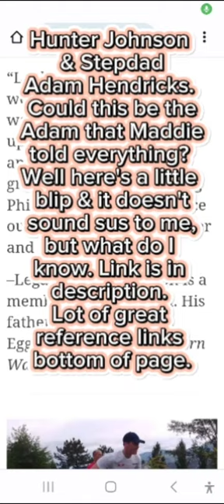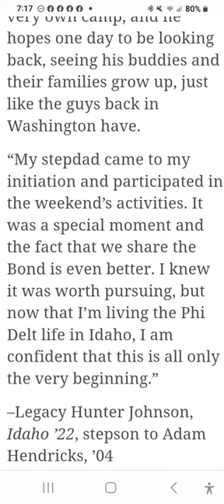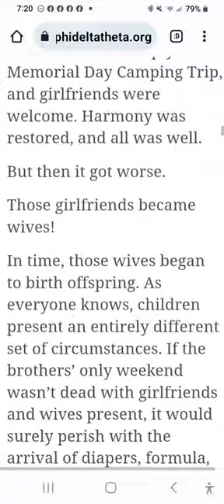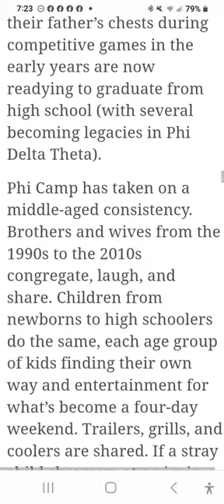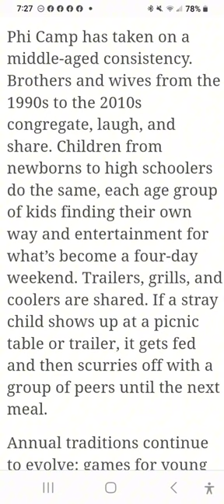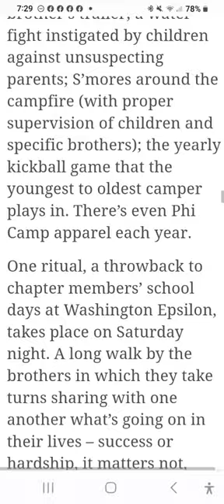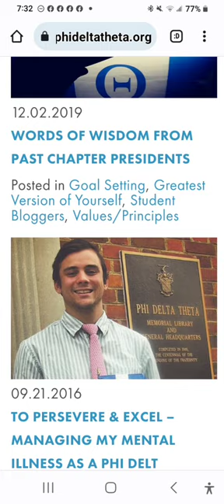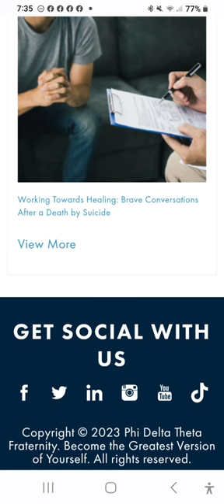A little article with Hunter Johnson & his stepdad Adam. Seems wholesome enough but Phi Camp? Huh?